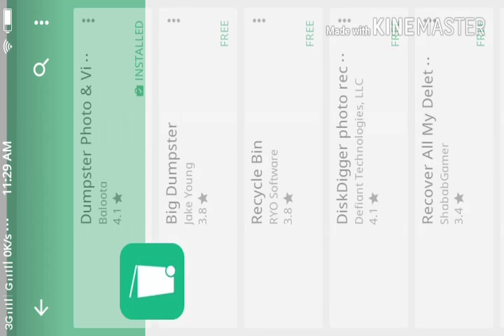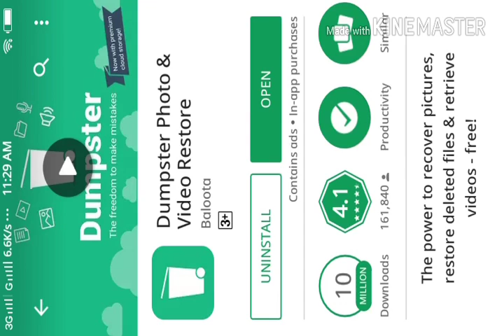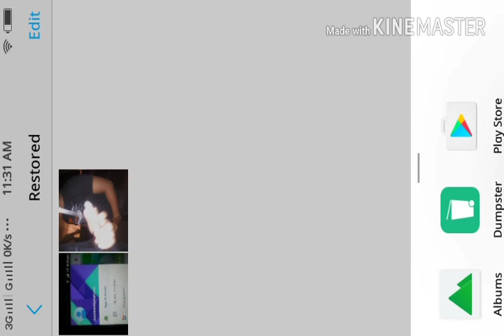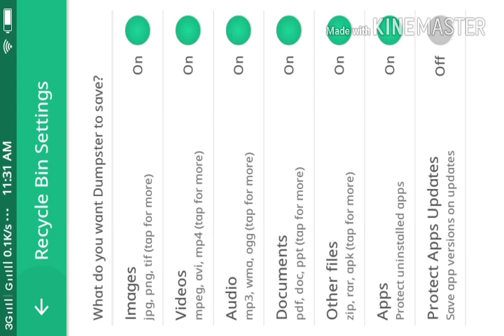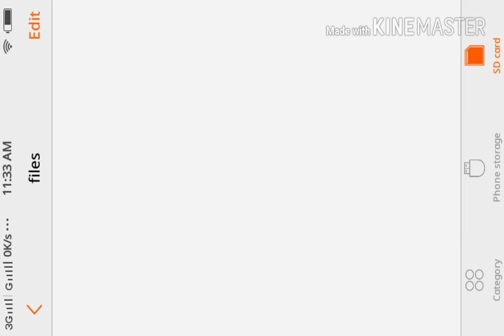How to file Recover?